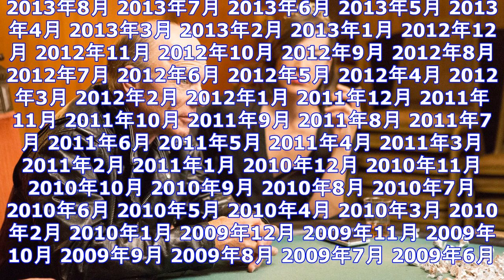子供を連れて飛行機に乗ったジョージ・クルーニー夫妻のセレブな対応とは？ ｜ ガジェット通信 getnews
DATE:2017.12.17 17:55 AOLニュース ガジェット通信 GetNewsを≫ @getnewsfeedさんをフォロー 『アウトレイジ最終章』ジャパンプレミア アーカイブ[none] ...